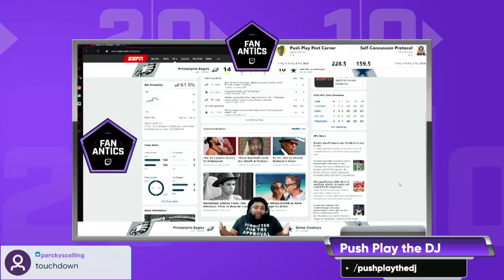2020 FanAntics: Twitch Series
Twitch series produced by and filmed at Thunder Studios using Thunder Broadcasting production.

The six-acre (150,000 sq. ft.) complex, located fifteen miles from Downtown Los Angeles, houses twenty (20) state-of-the-art stages, which accommodates the production of films, television series, internet content and commercials. Thunder Studios full-service offering also features access to third party staging, equipment, and facility rentals geared to the production of commercial advertising, print advertising, music videos and film.Don't just take our word for it, hear it from our clients